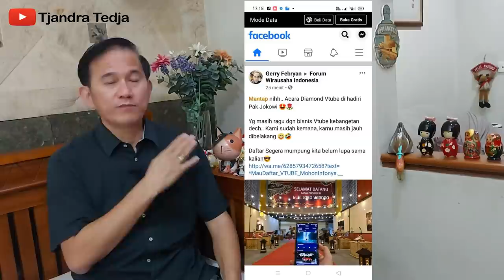Pemain Vtube Catut Presiden Joko Widodo. Kemenkominfo & OJK: "Vtube Ilegal & Izin Sudah Dicabut"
Nama Presiden Joko Widodo dicatut oleh pemain Vtube di Facebook. Ini jelas perbuatan menghalalkan segala cara untuk menjerumuskan banyak orang ke permainan money game ponzi Vtube yang jelas ilegal, sekaligus perbuatan melawan hukum, perbuatan tidak menyenangkan, pencemaran nama baik dan sekaligus melanggar UU ITE atas seorang kepala negara Republik Indonesia.

Di akun Instagram Kemenkominfo, pada 24 Desember 2020, sekali lagi juga ditegaskan bahwa izin Vtube sudah dicabut.

OJK pada 13 Juli 2020, melalui siaran persnya sudah menyatakan Vtube itu ilegal. Di website OJK, juga kita bisa temukan PT. Future View Tech (Vtube) masuk di no 745 dari 868 entitas yang dinyatakan ilegal oleh OJK.